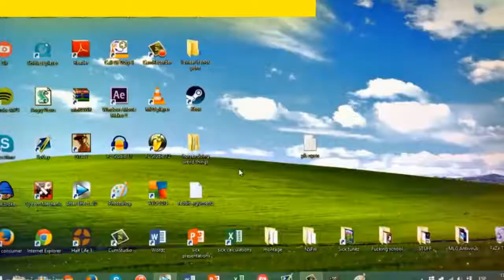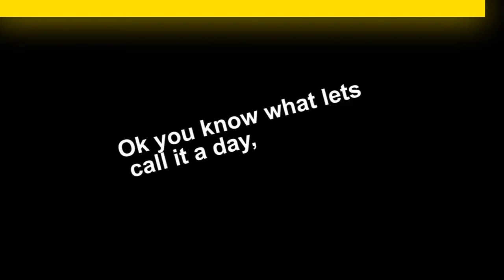Cuds Gen 3 repoop challenge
A repoop challenge I joined